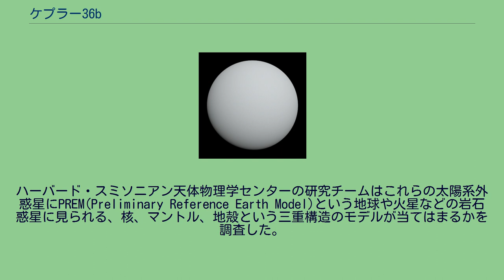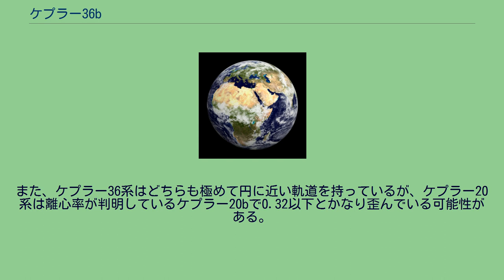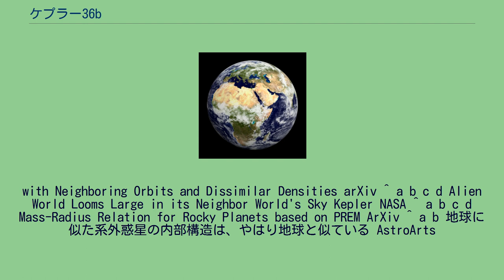ケプラー36b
ケプラー36b (Kepler-36b) は、地球からはくちょう座の方向に約1500光年離れた距離にある恒星ケプラー36の周りを公転する太陽系外惑星である。
別名KOI-277b。
ケプラー36bは、質量が地球の4.45倍、半径が地球の1.486倍ある。
表面の重力は地球のほぼ2倍である。
この数値から、ケプラー36bは地球型惑星であると推定されているが、平均密度は7.46g/cm3とかなり高いため、地球型惑星と鉄惑星のほぼ境界に位置する。
また、これらの数値はケプラー10bとかなり似ている。
ケプラー36bの組成は、いずれも質量比で、68%のマグネシウム珪酸塩で出来た岩石と32%の鉄で構成されていると考えられている。
後述するとおり極めて高温の惑星にも関わらず、岩石のうち、23%未満は 水で構成されている可能性があり、最も可能性が高いものは13%である。
また、1%以上の水素やヘリウムで出来た大気を持つと考えられている。
ケプラー36bの軌道長半径は、ケプラー36から1725万km(0.1153AU)と、太陽と水星の軌道長半径の30%しかなく、したがって表面温度は705℃(978K)と極めて高温である。
そのため、生命を考慮するのは絶望的であると言える。
ケプラー36bは、この極めて近い軌道を13日と20時間で公転している。
離心率は0.04以下と、極めて真円に近い。
軌道傾斜角はほぼ90度で、後述するケプラー36cとの軌道の傾きの差は2.5度以下である。
ケプラー36bは、ケプラー36の手前を通過するのに6.78時間かかる。
ケプラー36bの通過によるケプラー36の光度の減少は0.00838%である。
これは後述するケプラー36cによる光度の減少(0.02076%)の17%と、かなり小さい。
ケプラー36系には、ケプラー36bと同時に発見されたケプラー36cという惑星がある。
ケプラー36cは、質量が地球の8.08倍、半径が地球の3.679倍であり、その数値からガス惑星 、恐らくは天王星型惑星である。
また、ケプラー36bと同様、軌道長半径が1919万km(0.1283AU)と、やはりケプラー36から極めて近いため、表面温度が665℃(928K)のホット・ネプチューン である。
ケプラー36bは約13.9日、ケプラー36cは約16.2日で公転しているため、6:7の軌道周期を持っている。
これは、約97日に1回の割合で合が起こる事を示しており、合の時に内惑星であるケプラー36bから見れば、外惑星であるケプラー36cが衝を起こしている事になる。
両者の軌道長半径はたった194万kmしか差がないため、合の時には、地球と月の軌道の5倍しか離れていない事になる。
ケプラー36cは月の13.5倍大きいため、一番接近した時ケプラー36bからケプラー36cを見れば、満月の2.7倍もの大きさで、深い青色をした惑星が見える事になる。
両者の位置関係は常に変化するため、ケプラー36bは強烈な潮汐力が加わる事になる。
ケプラー36bは岩石惑星のため、激しい火山活動が起こっている可能性がある。
このような惑星は、木星の潮汐力で火山活動の激しい天体である太陽系の衛星のイオに因み、スーパー・イオと呼ばれる事もある。
ケプラー36bとケプラー36cの密度差は8.35倍と、これほど組成の違う天体が接近した軌道を持つ惑星系はケプラー36系が最小である。
これは、太陽系のような岩石惑星とガス惑星の関係とは相当異なる。
太陽系のどの岩石惑星とガス惑星のペアと比べても、この20倍も密な軌道である。
このような軌道の接近のメカニズムはまだ不明である。
これほど接近していれば、軌道の変化による惑星同士の衝突も考えられるが、数値積分では、サンプルの91%以上が、直近700万年間では衝突しないと出ている。
また、100の数値をランダムに描写した場合でも、1億4000万年間は破壊的な出会いを経験しない。
2016年に、岩石惑星と思われる7つの太陽系外惑星の内部構造についての研究結果が発表された。
対象となったのはケプラー10b、ケプラー36b、ケプラー78b、ケプラー93b、CoRoT-7b、HD 219134 b、グリーゼ1132bの7つである。
これらの太陽系外惑星は全て地球の2倍から5倍ほどの質量と1.1倍から1.6倍ほどの半径を持つ。
ハーバード・スミソニアン天体物理学セン...